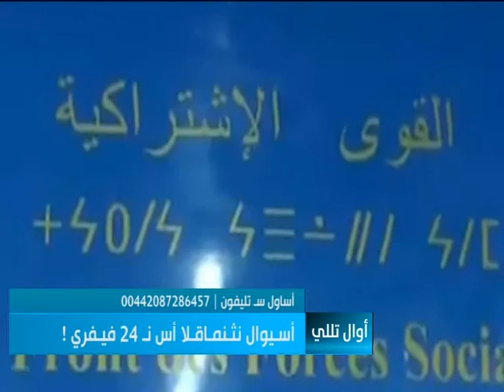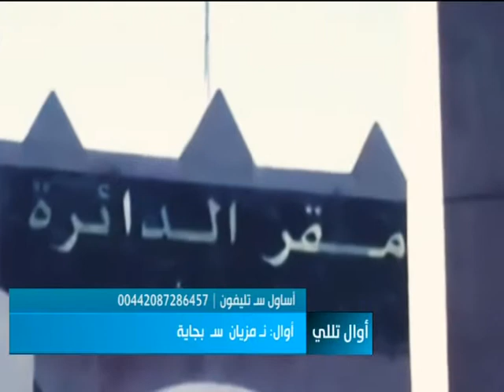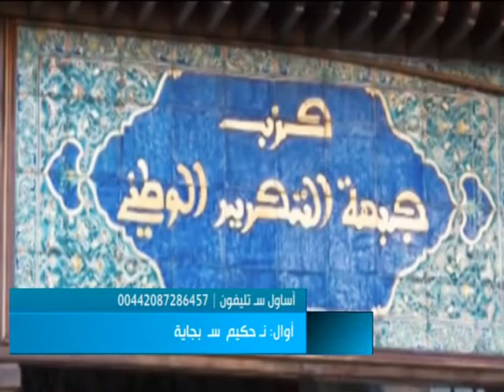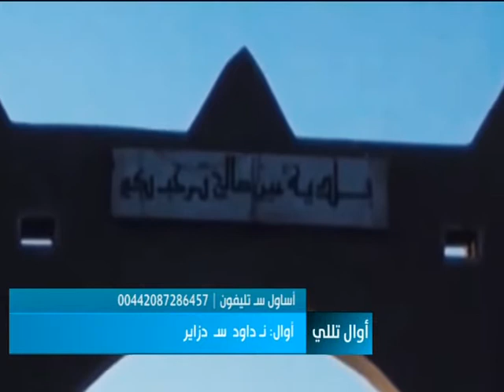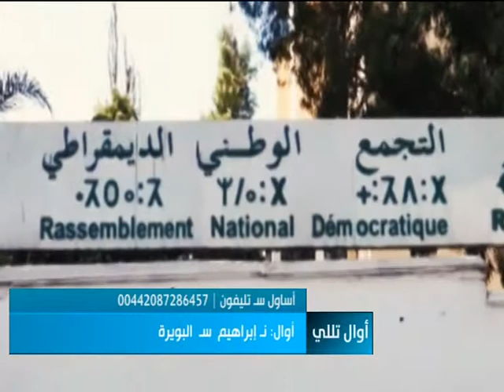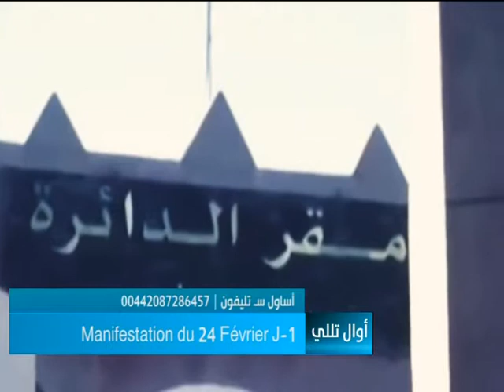أسـيوال نـثانماڨلا أس نـ 24 فيفري !